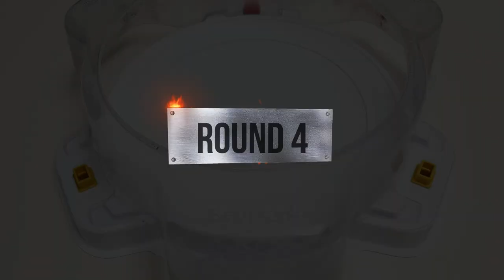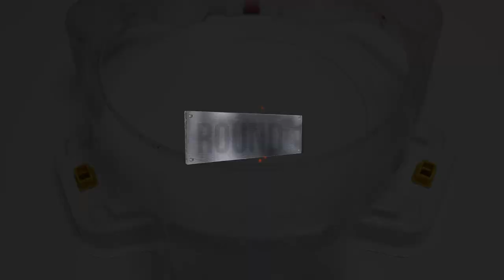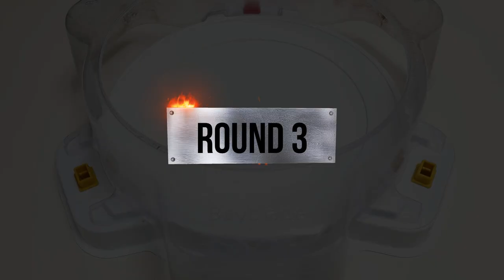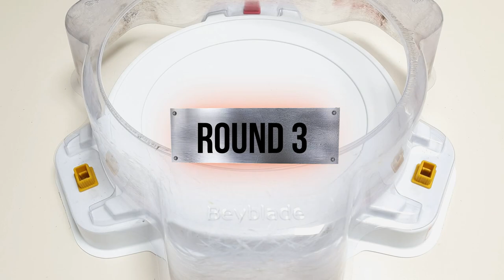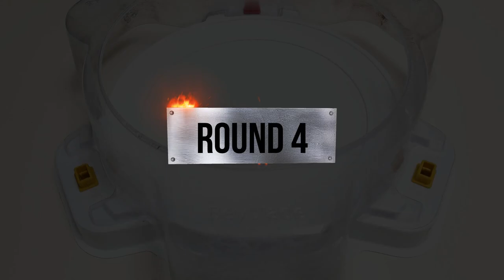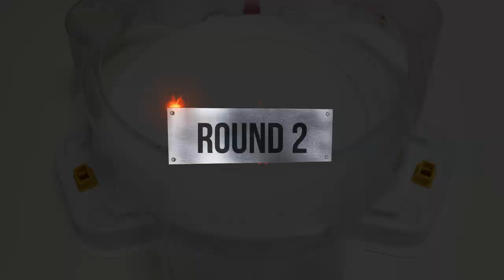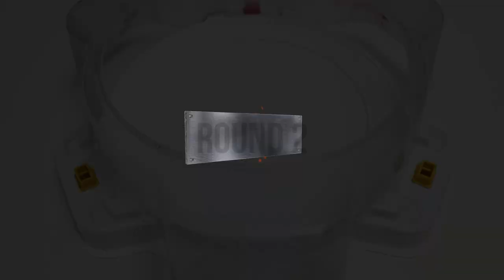Beyblade Burst GT & Sparking Tournament 78 the round of 16 베이블레이드 버스트 진검 & 슈퍼킹 토너먼트 78회 16강전